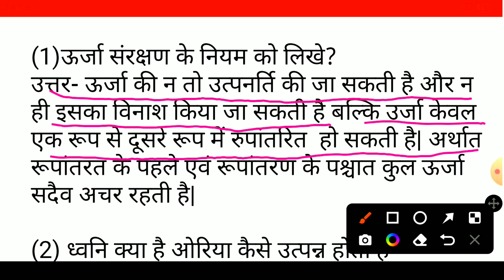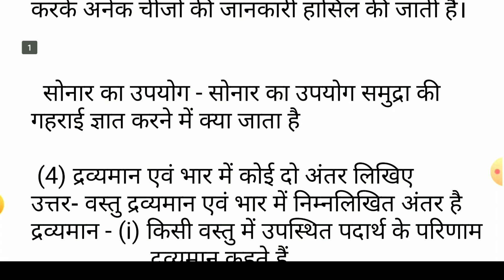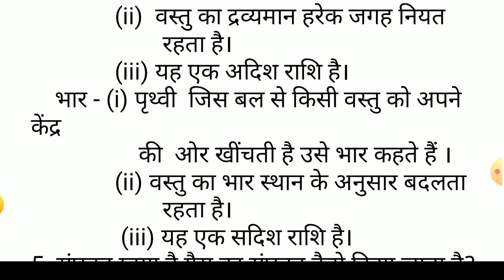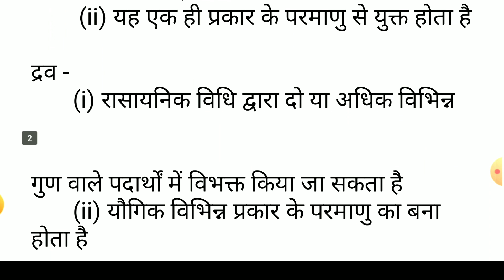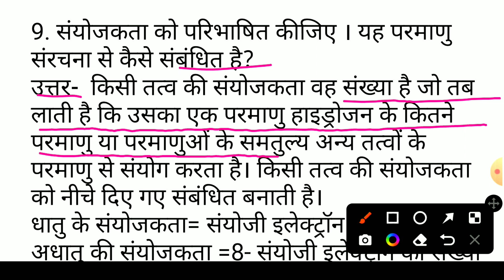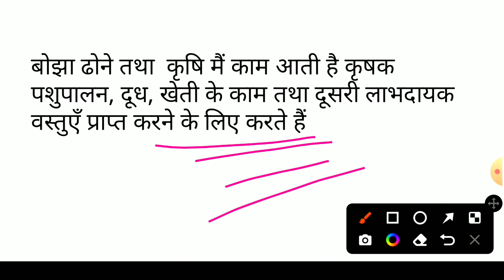27 सितंबर 2022 class 9th science question paper 2nd terminal exam |vigyan subjective question paper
27 सितंबर 2022 class 10th science question paper 2nd terminal exam |vigyan subjective question paper

class 9th science question paper 2022 second terminal exam
class 9th vigyan question paper 2022 2nd terminal exam
27 September 2022 class 9 science question paper
27 September 2022 class 9 vigyan question paper
class ninth ka 27 September 2022 ka question paper
class 9th 27 September ka question paper
class 9th science question paper 27 September 2022
class 9th vigyan question paper 27 September 2022
27 September ka vigyan ka question paper class ninth ka
27 September 2022 ka science ka question paper class ninth
ninth ka question paper 27 September 2022
class 9th 27 September 2nd terminal exam question paper 2022
class 9th second terminal exam 2022 science
class 9 second terminal exam 2022 vigyan